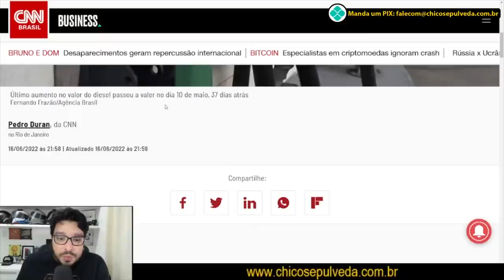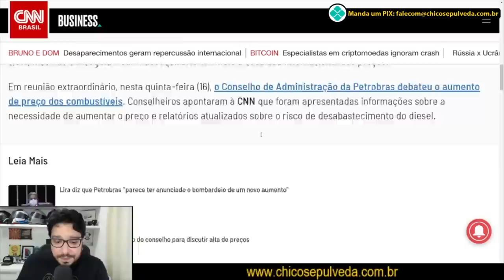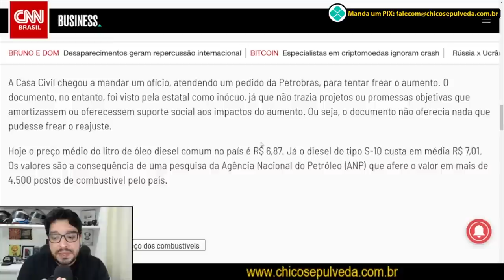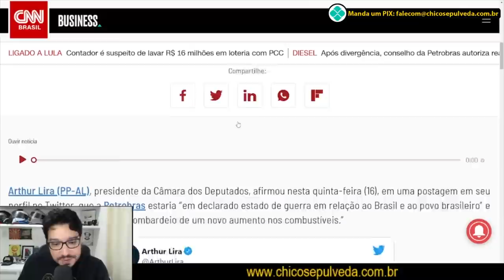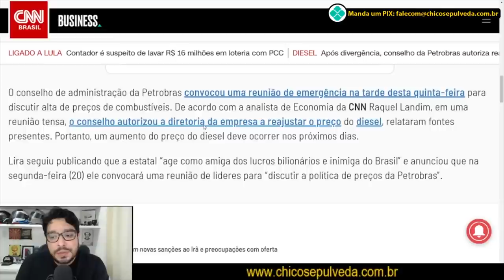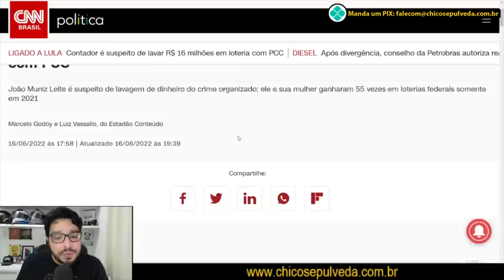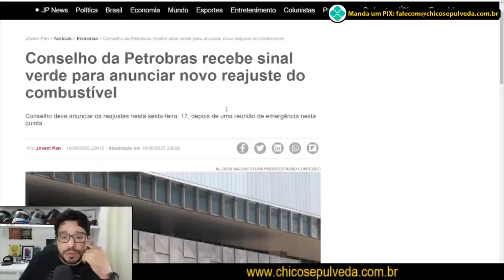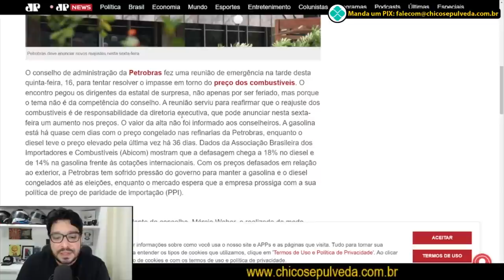AUMENTOU: Gasolina e Diesel terão aumento entre 12% e 14%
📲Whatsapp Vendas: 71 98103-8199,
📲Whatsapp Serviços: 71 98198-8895